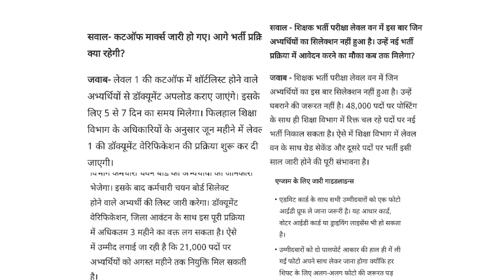नई भर्तियों का इंतजार जल्द होगा खत्म | Rajasthan new vacancy & jobs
is video me Rajasthan ki new vacancy se related information Di hai